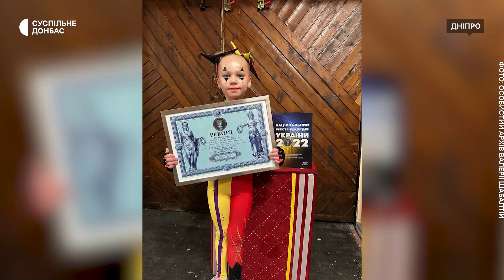Як тренується повітряна гімнастка з Маріуполя, яка встановила рекорд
Семирічна Олександра Шабалтій з Донеччини займається акробатикою у Дніпрі. Торік вона встановила національний рекорд України у висі на пальцях ніг: стала наймолодшою повітряною гімнасткою, яка виконує цей трюк. Спортом дівчинка почала займатися після евакуації з Маріуполя на початку повномасштабного вторгнення.

Автор: Данило Черниченко
Режисер монтажу: Олександр Батарчук
Оператор: Євген Єжов